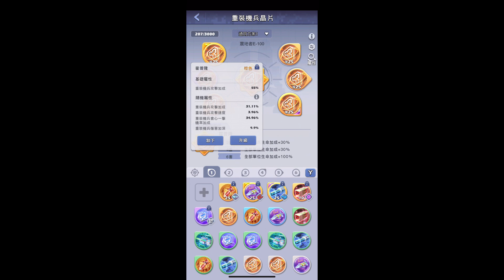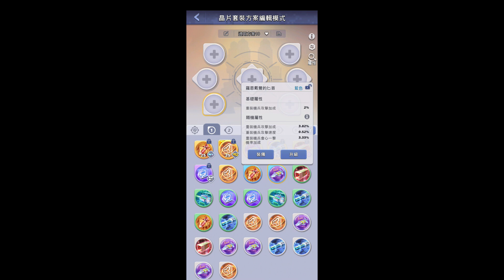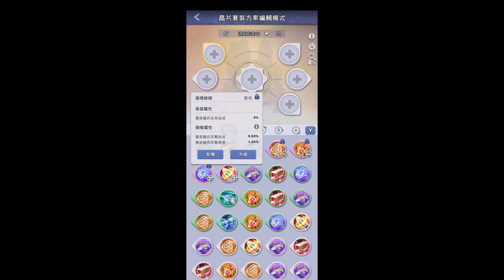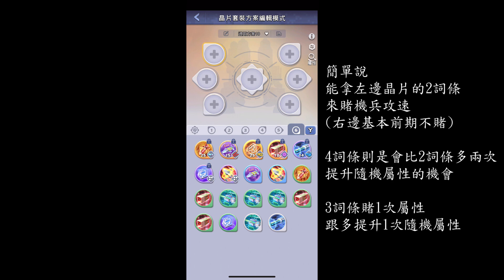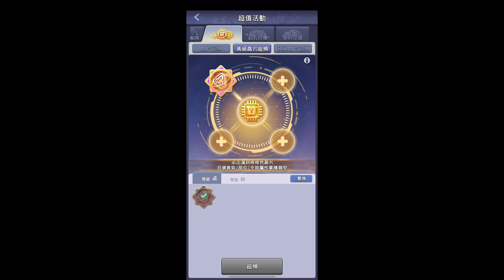給新服玩家 機兵模組取得.晶片系統和晶片超頻 (Top War 口袋奇兵)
頂級超頻 那聲音被斷了...
但大致上問題不大